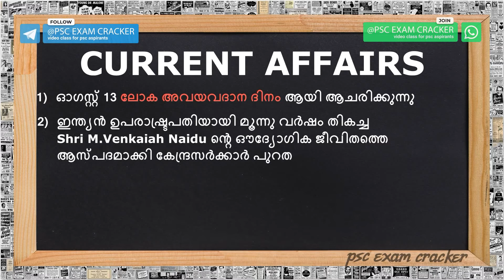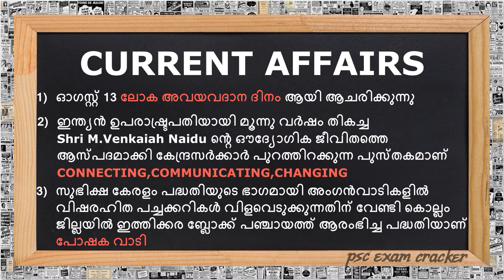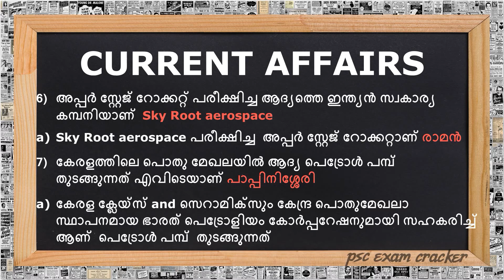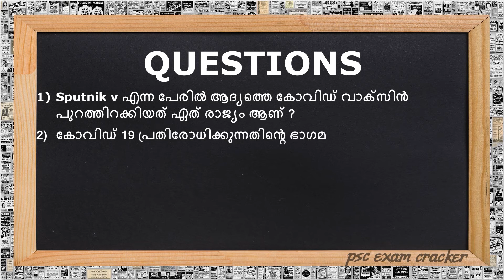CURRENT AFFAIRS IN MALAYALAM| 13 AUGUST 2020|LDC|FIREMAN|EXCISE INSPECTOR|PSC EXAM CRACKER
Current Affairs in Malayalam | 13 AUGUST  2020| ആനുകാലിക വിവരങ്ങൾ|IMPORTANT TOPIC FOR ALL PSC EXAMS| | കറന്റ്‌ അഫയേഴ്‌സ്‌ 2020| CURRENT AFFAIRS FROM NEWS PAPER|PSC Online Education in Malayalam|പരീക്ഷകൾക്ക് ഉറപ്പായും പ്രതീക്ഷിക്കാവുന്ന Current Affairs ചോദ്യങ്ങൾ